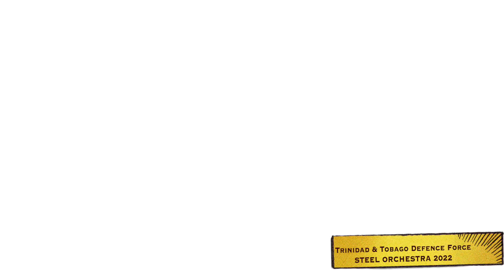Trinidad & Tobago Defence Force Steel Orchestra 2022